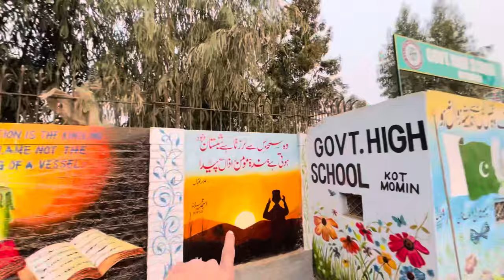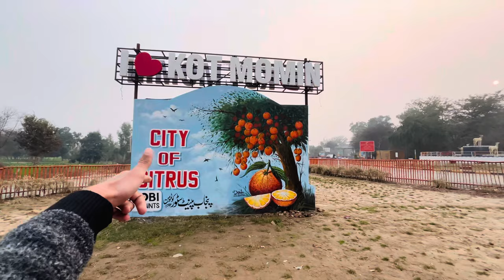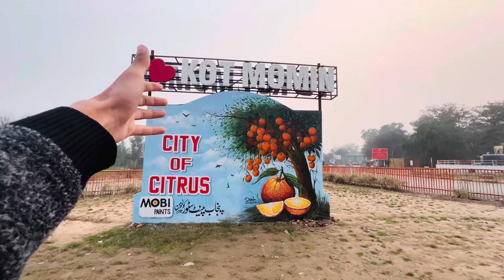City of citrus 🍊 KOTMOMIN 🤩🤩 ||Najmi vlogs || Najmi official